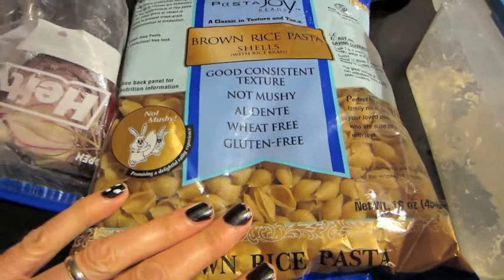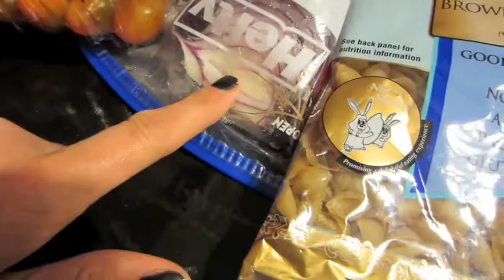Eat This!! from 4/22/13